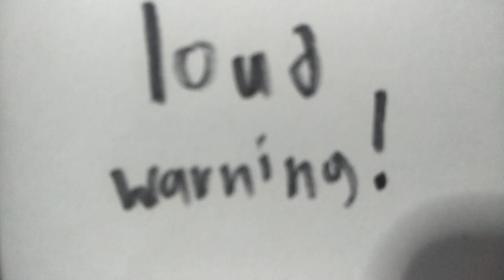Ghost army Bonus+ ending